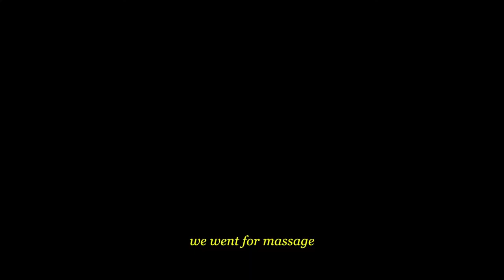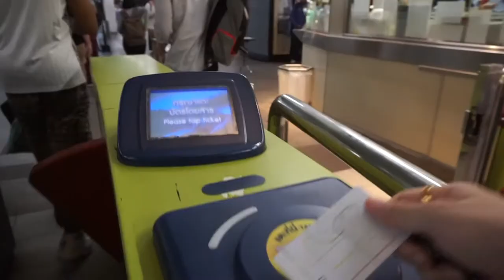✨Healing trip in Thailand✨ | Belva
Hi guys, so I went to Thailand during my mid-term break to get some rest recently. It was my first time travel to Thailand and I really love Bangkok and will definitely go back again sooner or later!

Tell me where you guys head to this holiday!

Editing Software: FinalCutPro X
Video details: Sony A5100